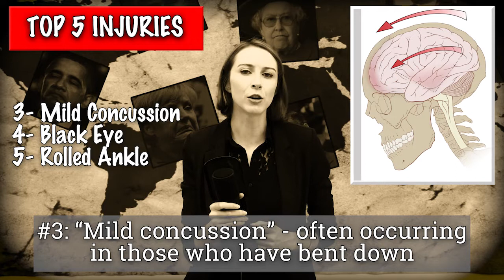Hurricanes, Healthcare, and His Holiness! BREAKING NEWS for Sept 22nd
BREAKING NEWS! ...a recap... for September 22nd 2017
Written by Jessica Pratt
Featuring Wesley Newfarmer, Jessica Pratt, and Kirin Hilliar
Edited by Wesley Newfarmer